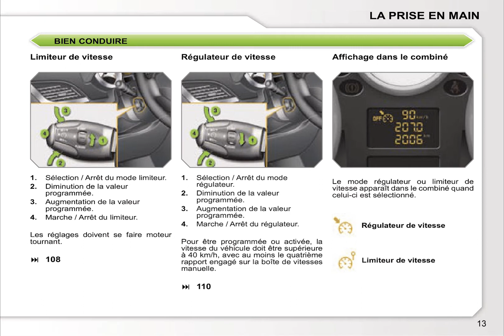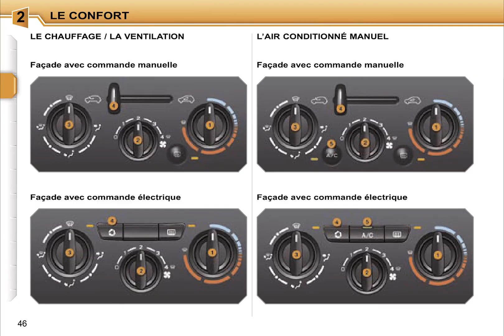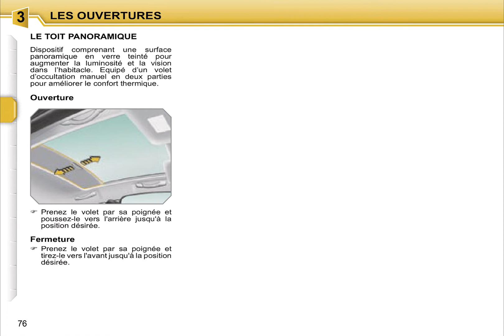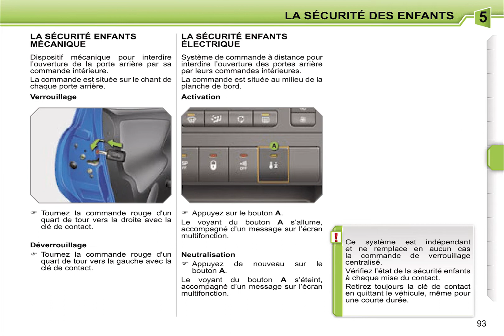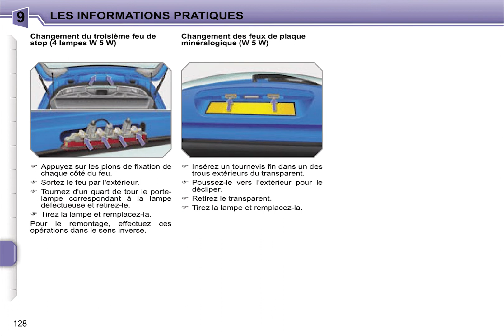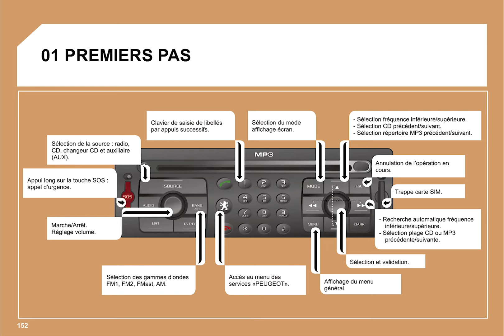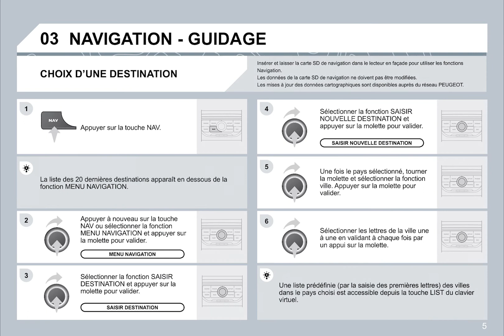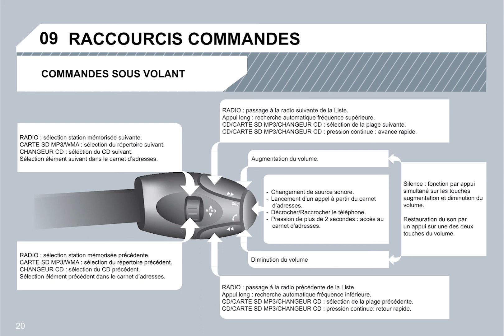Notice de la Peugeot 207 phase 1 2006-2009 WIP NAV Guide d'utilisation complet pour la peugeot 207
Salut tout le monde ! J’espère que vous allez aimer cette vidéo?
Guide d'utilisation complet pour la Peugeot 207 phase 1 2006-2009 WIP NAV
N'hésitez pas a donner votre avis en commentaire!
Axe des culbuteurs
Culasse
soupapes
Bougies
Bloc
Allumeur
Tiges de commande des culbuteurs
Pompe à essence
Poussoirs
Arbre à cames
Carter de distribution
Chaîne de distribution
Pompe à huile
Crépine de pompes à huile
Carter d'huile
Joint de carter
Vilebrequin
Volant moteur
Couronne dentée entraînée
Bielle
Axe de piston
Piston
Segments
Cylindre
Joint de Culasse
Ressorts de soupapes
Culbuteurs
Joint de cache culbuteurs
Cache culbuteurs